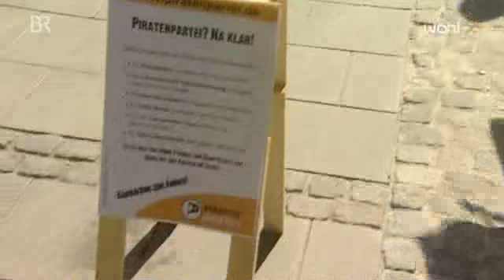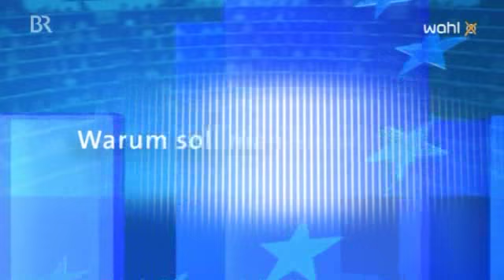Europawahl die kleinen Parteien - Piratenpartei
Ein Ausschnitt aus der Sendung des BR vom 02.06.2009 zur Europawahl. Wählt Piraten! Achja, und bitte unterschreibt die Online-Petition gegen Netzzensur unter zeichnemit.de und klärt eure Bekannten auf, falls noch nicht geschehen! Es ist Zeit!!!